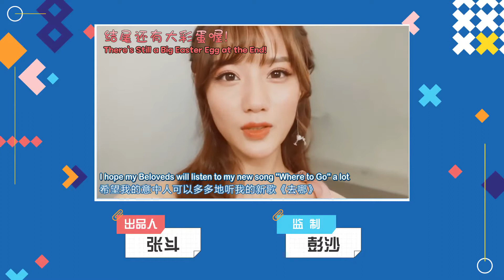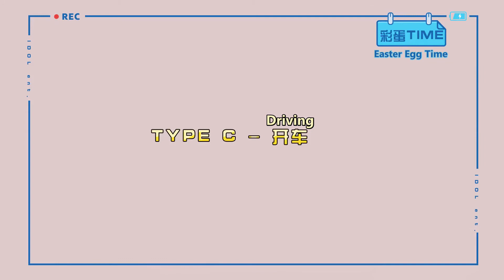[ENG SUB] Idol Planning Agency - Chen Yihan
Please feel free to message me if you have a better quality video or if you want to suggest some translation fixes. Thank you!

I do not own the original contents of the video. This video was made for nonprofit purposes.